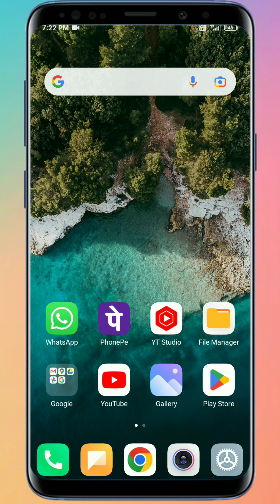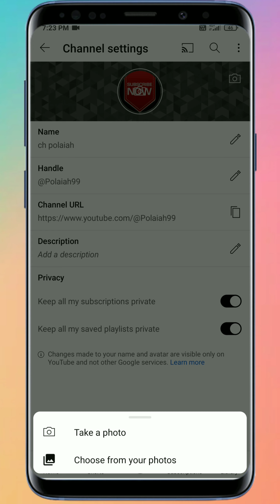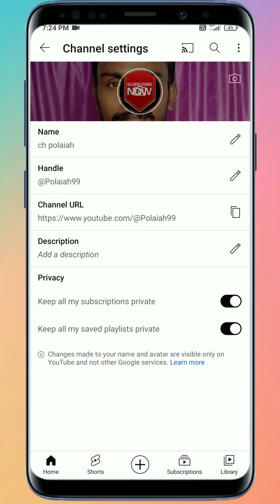how to change youtube channel banner logo in telugu ||Polaiahtechtelugu